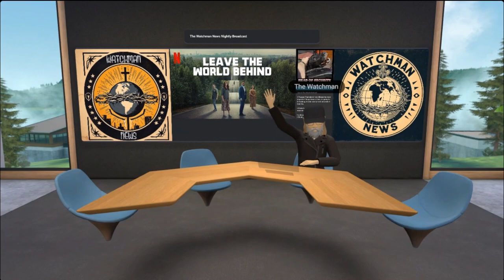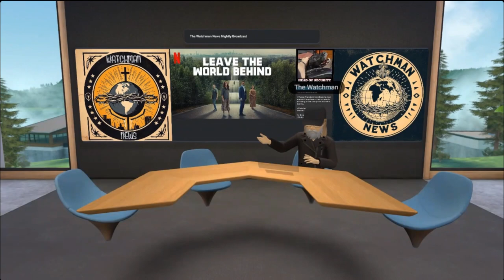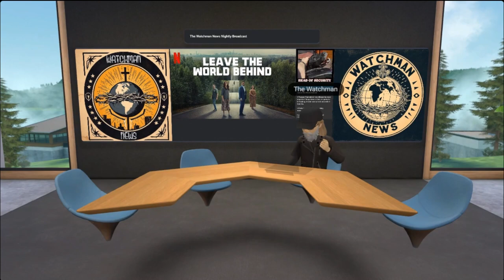The Watchman News - Let Them Die - Fake Preppers & Fake People - What You Are Not Being Told